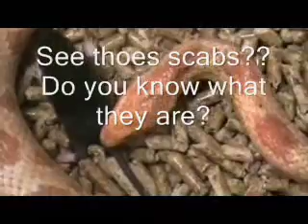Snake Thinking about eating Rat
Is this scale rot??/